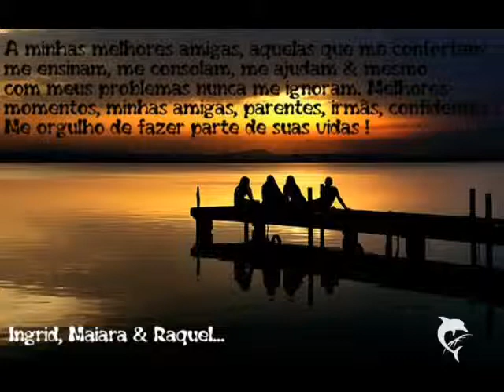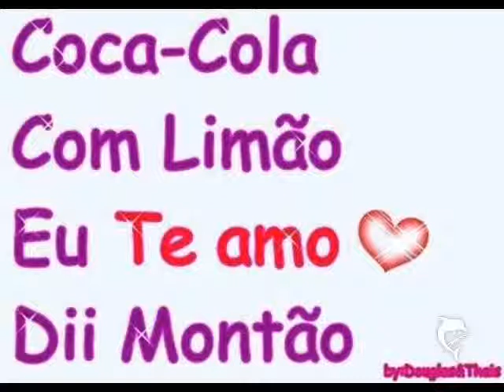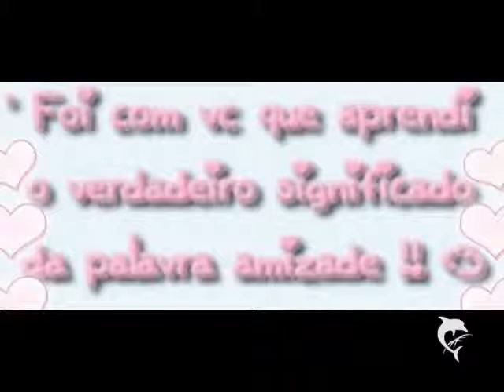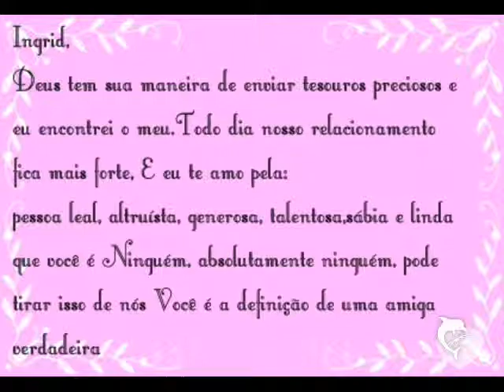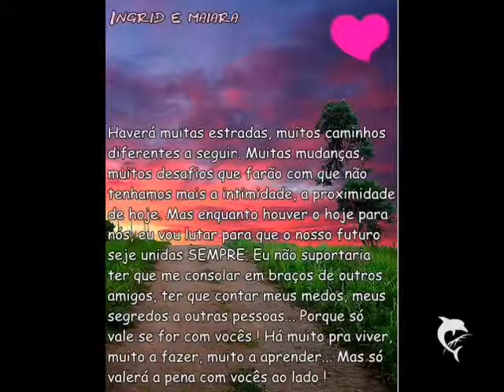A minhas melhores amigas ! *---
Vidas ♥ sz'

Maiara Barros & Ingrid Barros ;